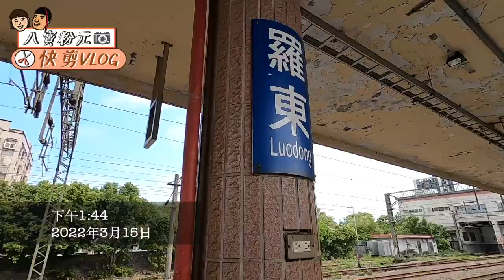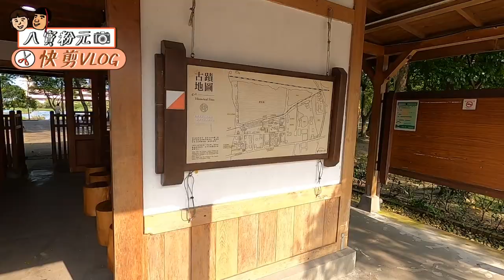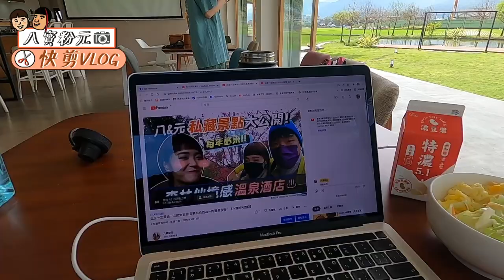亂入別人員工旅遊 結果住到超美的景觀飯店【0315快剪VLOG】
🔺觀看時請記得開啟CC字幕唷

謝謝我的衣服廠商Ben Davis的泰瑞哥
邀請我跟阿元加入他們的員工旅遊
可惜第二天有工作在身
無法跟他們一起同遊
之後會與他們有衣服限時優惠的推出唷
請密切鎖定我的IG

📍寗夏印象
269宜蘭縣冬山鄉吉祥路617號